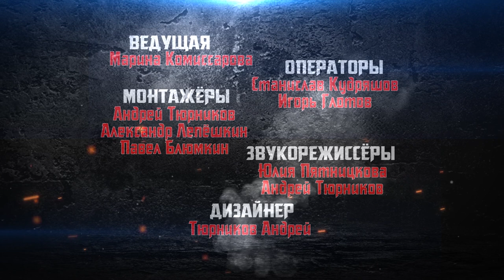Территория закона 06.10.17